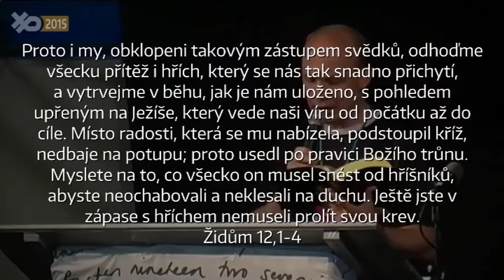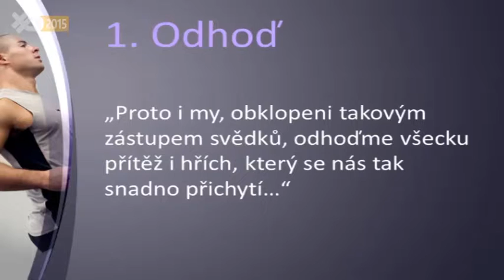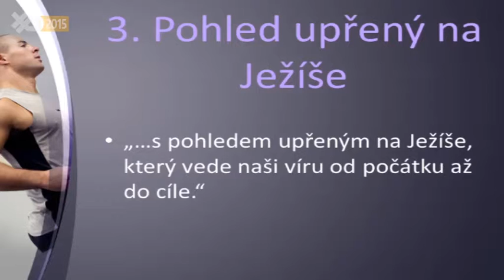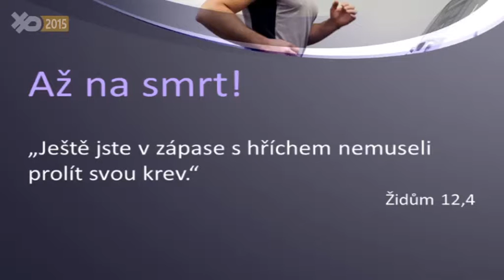Evangelizace - Braň pravdu až do smrti!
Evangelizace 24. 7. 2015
pastor: Jan Fojcik
XcamP 2015
Křesťanský festival XcamP pro mladou generaci z Česka, Slovenska, Polska…
Přednášky o bibli a křesťanství, koncerty, semináře životní příběhy, evangelizace to vše najdete na našem kanálu